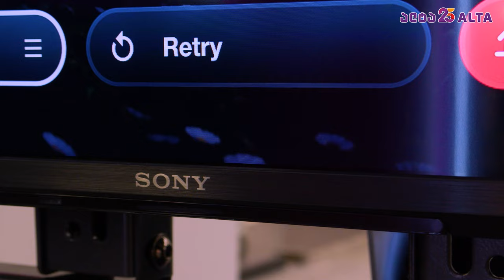გეიმინგ სივრცე ვაკის მაღაზიაში @AmikoZarkuaGames თან ერთად